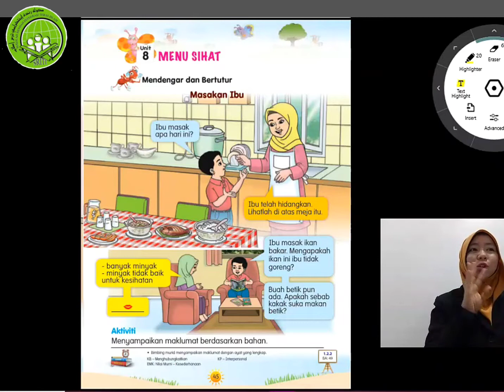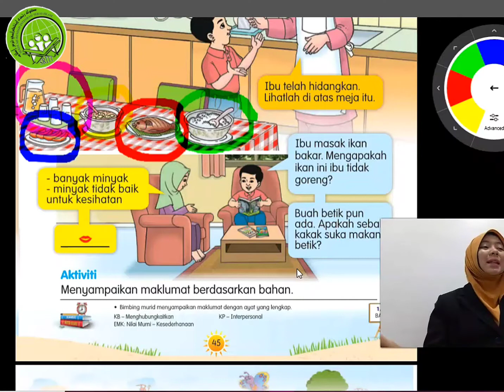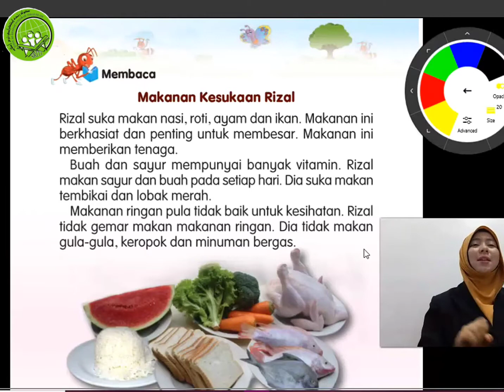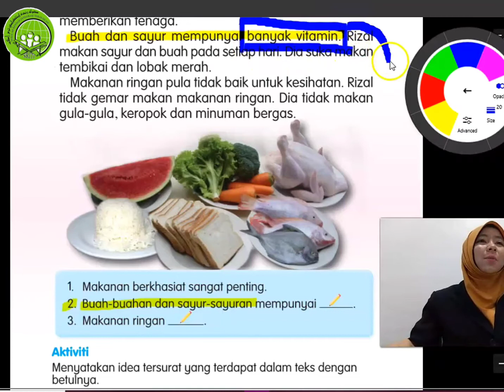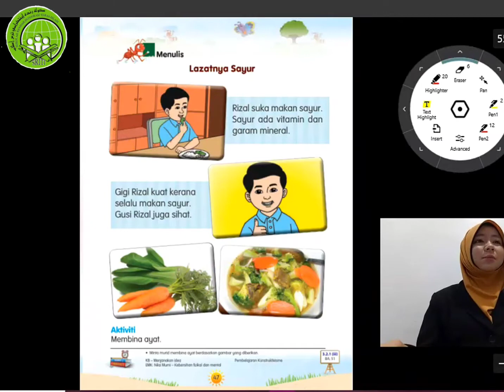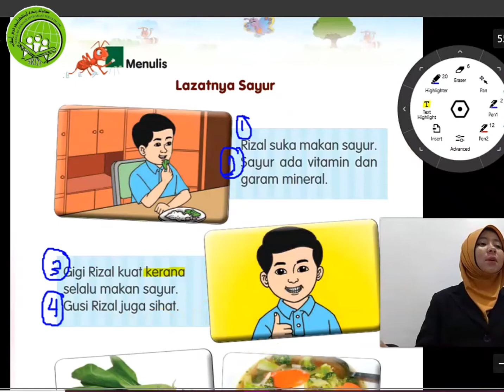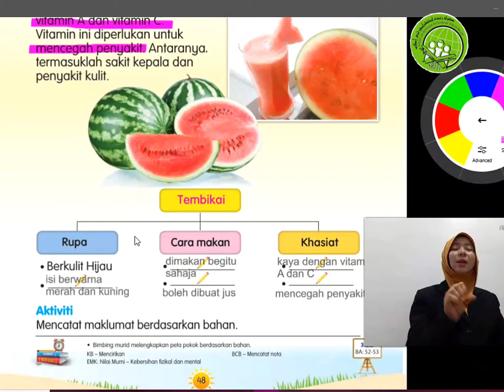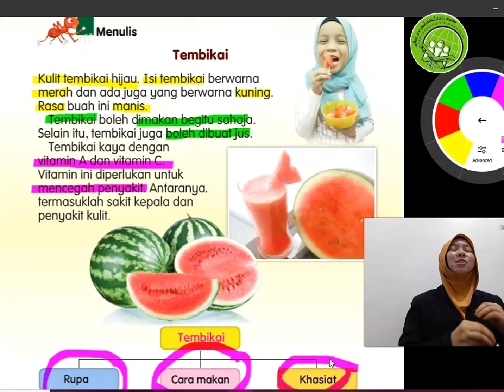Bahasa Melayu Tahun 1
Unit 8 : Menu Sihat